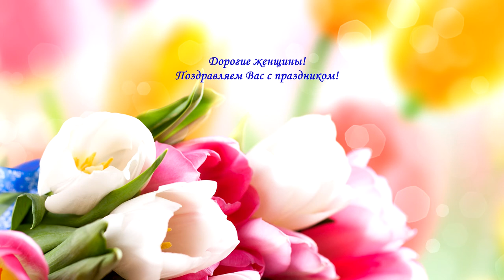Поздравление с 8 марта от профессора Шарина А.Н._Мегастом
Д.м.н., профессор Шарин Алексей Николаевич поздравляет женщин с Международным женским днем!